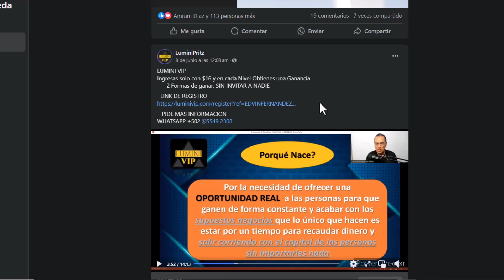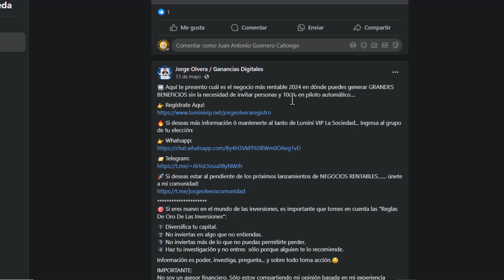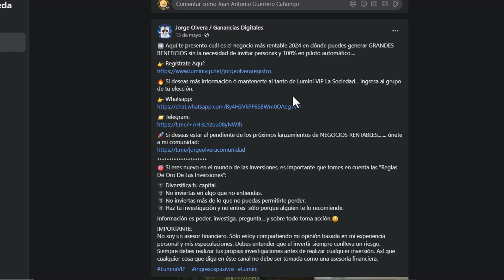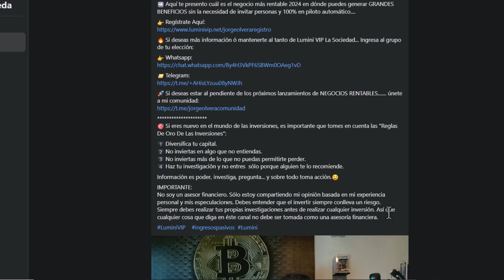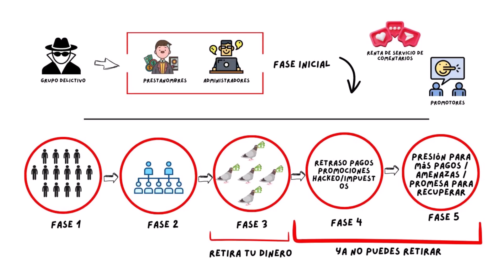lumini VIP gana dinero sin invitar 😈 | EMG token app | Hyper Ai | AIBASC | PETA exchange |solesbot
💲 Te muestro cómo Ganar dinero con Imágenes creadas con Inteligencia Artificial

👉 Si el contenido te ayudó, hazme una donación en USDT (red TRC20): TW2PYGTW9VP8PknB9fWsS4GU1bkvw1Aw8Q

¿Quien soy?

lumini vip - lumini vip que es?
la estafa de lumini vip está a punto de colapsar  te comparto todo lo referente a esta situación .. 🔥 estrategia para ganar más de $1,000 usd diarios en lumini vip 🤑🚀. 😈lumini vip🐀 colapsando💸.

❇️ explicación nivel vip -  rangos -  binario lumini vip.

como ganas con lumini vip la sociedad 𝙇𝙊 𝙈𝙀𝙅𝙊𝙍💰💴💰💴. 🛑 lumini vip scam ❓| lumini vip la sociedad es un negocio confiable ❓.
➡️ conoce los beneficios que lumini vip la sociedad nos ofrece.

lumini vip - 🛑 lumini vip scam ❓| lumini vip la sociedad es un negocio confiable ❓
lumini vip - ❇️ presentacion y capacitación lumini vip | sábado 18 - mayo -2024
lumini vip - como ganas con lumini vip la sociedad 𝙇𝙊 𝙈𝙀𝙅𝙊𝙍💰💴💰💴
lumini vip - 🤑 prueba de pago lumini vip la sociedad | retiro #7 🔥
lumini vip - ❇️ explicación nivel vip -  rangos -  binario lumini vip
lumini vip - lumini vip, aprende del reporte de tus ganancias.
lumini vip - lumini vip, la sociedad configura tu cuenta con autenticador 2fa
lumini vip - 🚀 noticia importante: lumini vip anuncia grandes actualizaciones y novedades.
lumini vip - 🔥 cómo ganar sin invitar a nadie en lumini vip la sociedad 👈
lumini vip - lumini vip (la sociedad)
lumini vip - cómo funciona el sistema binario automatizado de lumini vip
lumini vip - cómo armar tu estructura binario perfecto en lumini vip (paso a paso)
lumini vip - 🔥 estrategia para ganar más de $1,000 usd diarios en lumini vip 🤑🚀
lumini vip - lumini vip.  presentación por juan balás.
lumini vip - 😈lumini vip🐀 colapsando💸
lumini vip - lumini vip que es? como funciona? mira este analisis!!